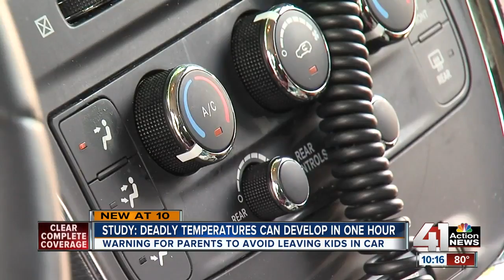Local group weighs in on new hot cars study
A new study says when temperatures are at 100 degrees or more, it only takes an hour for the heat inside a car to become lethal.